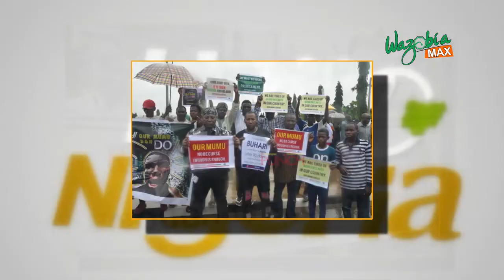BLOOD ON THE FLAG : Creative Director, Niyi Akinmolayan On Message